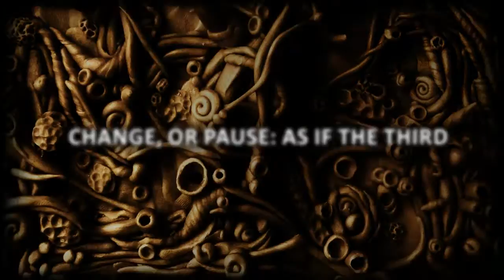bog~morok - berenda slough - [official lyrics-video]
Official lyrics-video for "Berenda Slough", the new song from industrial metal band from Rybinsk (Russia).

Bog-Morok's new album "Seven" will be released on 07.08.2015.